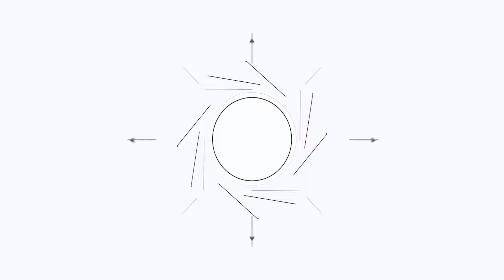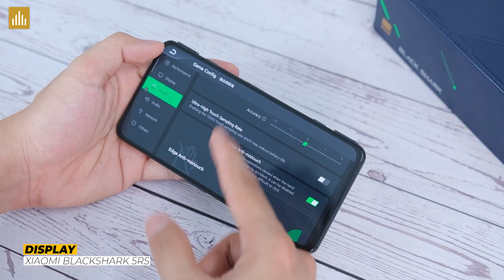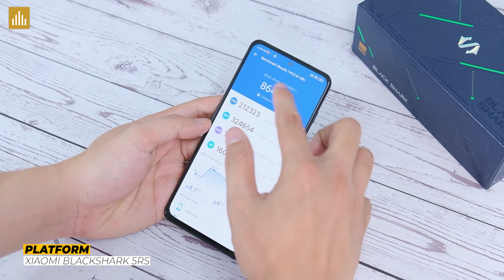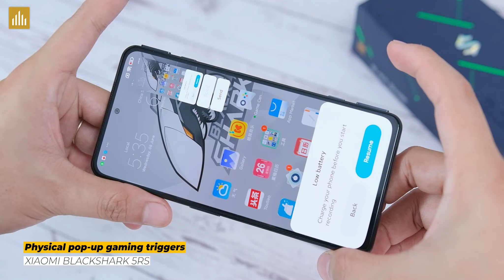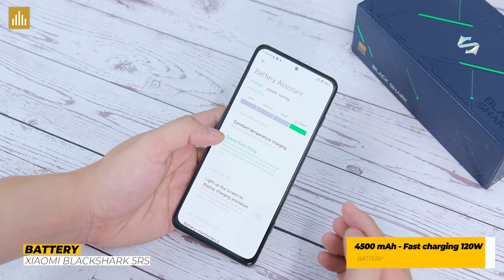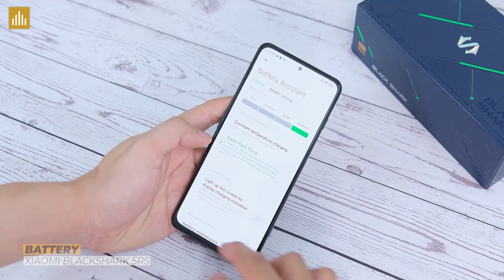Mở hộp Xiaomi Black Shark 5RS: Chỉ là phiên bản tận dụng link kiện cũ? Snap 888+, LED RGB...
Black Shark 5RS là 1 chiếc gaming phone ra mắt năm 2022, tuy nhiên là có ngoại hình và phần cứng gần như giống hệt chiếc Black Shark 4S Pro, trong video này hãy cùng mình mở hộp và trải nghiệm nhanh em nó nha!

0:00 Mở đầu
0:27 Phụ kiện
2:25 Thiết kế
3:33 Màn hình
5:52 Loa
7:15 Cấu hình
8:05 Phần mềm
8:57 Camera
9:47 Pin - sạc - vân tay
10:46 Tổng kết: tận dụng link kiện cũ?